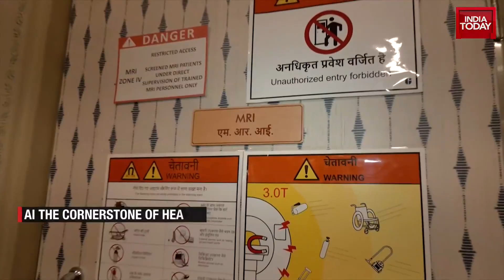AI vs Doctors: Microsoft's 85% accurate tool; India's AI health-Tech revolution